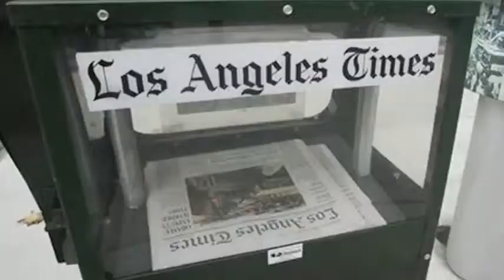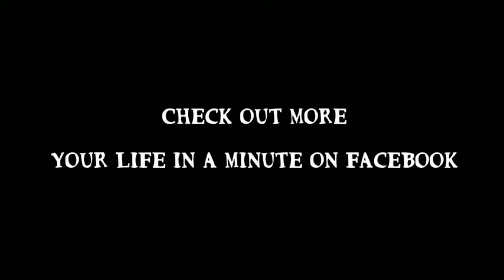Your Life in a Minute ~ Jimmy Brogan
GOOD CLEAN FAMILY COMEDY
Jimmy Brogan is a legend in American Clean Comedy.
He was a young man on The Tonight Show with Johnny Carson when he received his first big "okay sign" from Johnny Carson.